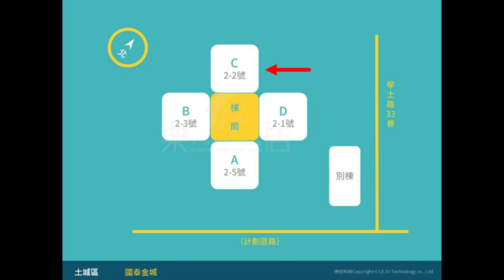賀成交Google 土城房屋阿德 趙育德 0958702518(國泰金城 電梯大樓14樓 海山站步行850公尺到家)屋主急售2580萬,土城區學士路(大3房+1車位53.74坪)3房2廳2衛1陽1車位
Google 土城房屋阿德 趙育德 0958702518(國泰金城 電梯大樓14樓 海山站步行850公尺到家)

屋主急售2580萬,新北市土城區學士路14樓(大3房+1車位53.74坪)

3房2廳2衛1陽1車位

趙育德

我是

經紀人:（106）周建邦新北經證字第003385號